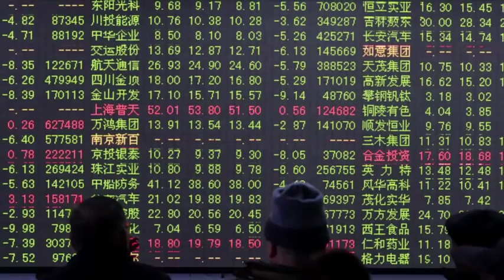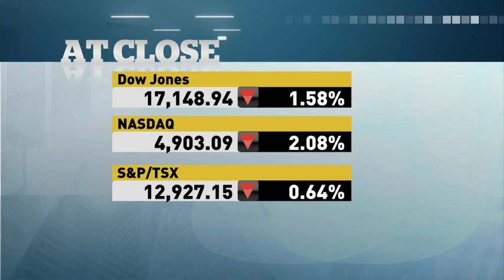Why Canada should care about the Chinese stock rout - The Exchange - Jan. 4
Host Bruce Sellery talks to President and CEO of Franklin Templeton Investments Don Reed about the first trading day of 2016 and the steep losses across global markets. Will there be more doom and gloom ahead?